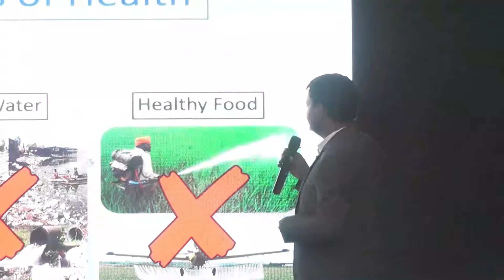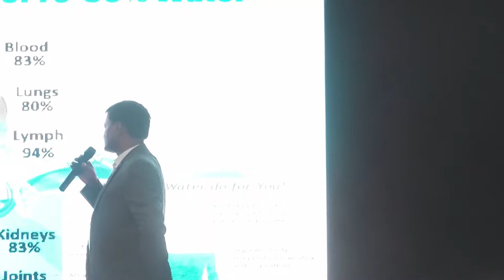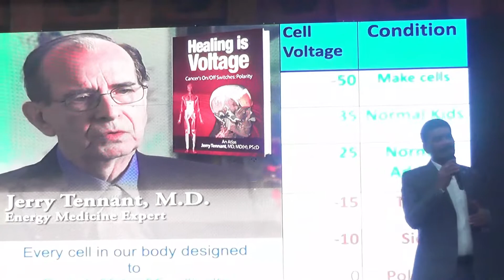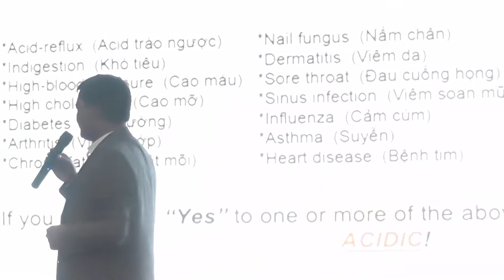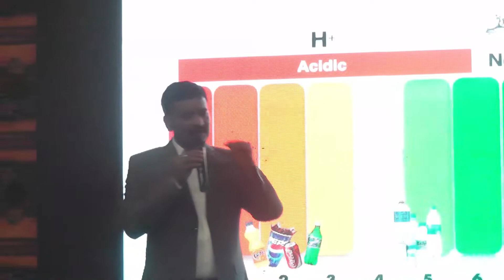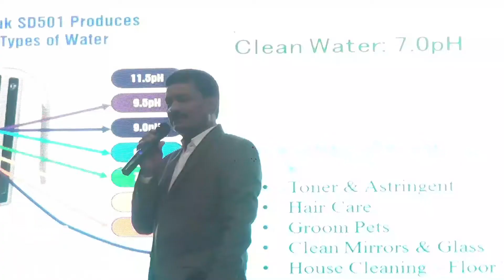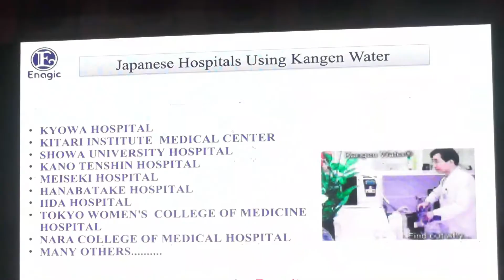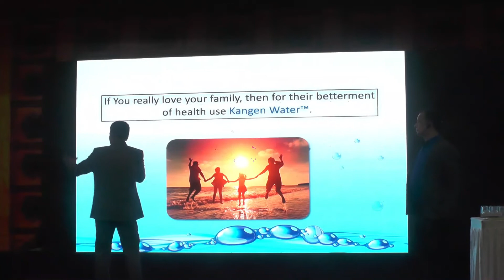Kangen Water Presentation | Rajesh kr Singh | Patna Event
This video is recorded in our last patna monthly Event.
We do BUSINESS BUILDING SEMINAR every month in different cities of India.
The presenter is an Expert Of Kangen Water.
To know more or to be associated with our team as Business associates you can call or whatsapp us in 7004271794 @deepaksingh4u